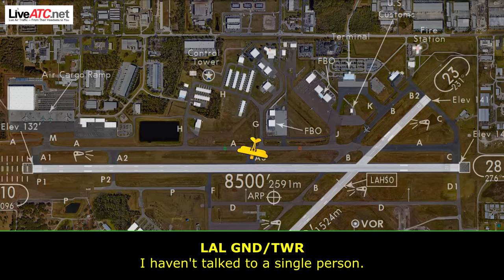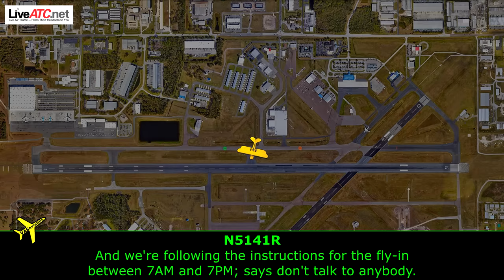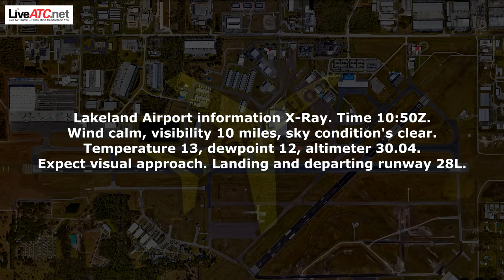Pilot NEARLY LANDS ON ACTIVE TAXIWAY at Lakeland | "You just landed over another aircraft"